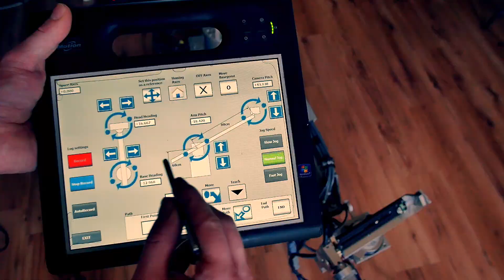VFX robot camera - VFX Studio From scratch